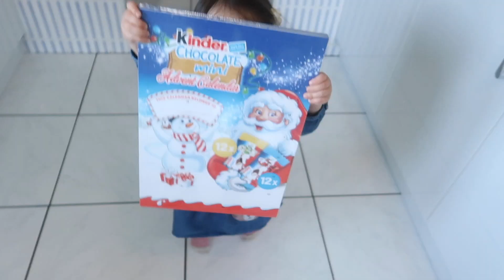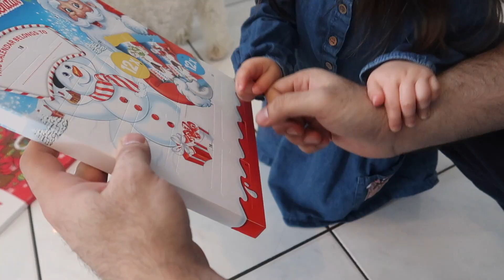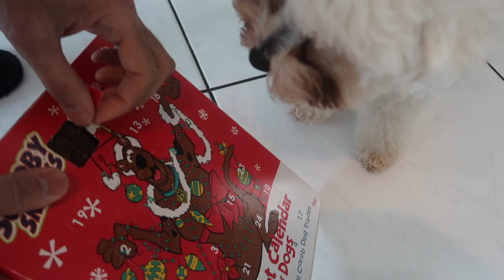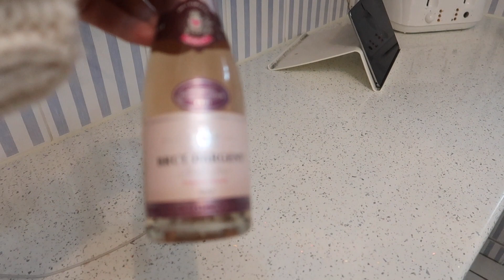UPS AND DOWNS OF LIFE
The past week has been filled with many ups and downs. We've lost another very special person but as always our grandchildren always manage to bring a great big smile to our face.

SHOE COVERS

FILMING EQUIPMENT

AMC COOKWARE

GRILL PAN FOR BBQ

MASONRY CHARCOAL BBQ

Greek Cypriot BBQ FOUKOU.

TROPICAL TWIST BAKED MATTE & METALLIC EYESHDOW PALETTE BARRY M
BOURJOIS WATERPROOF EYELINER.
MAYBELLINE GEL EYELINER.

BARRYM TROPICAL TWIST
YSL BLACK OPIUM

NAILS

KIWI LEATHER PROTECTOR